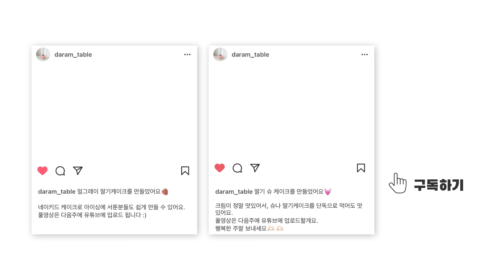바닐라 쑥 쉬폰케이크 만들기 쑥 디저트 만드는법 쑥 크림 레시피 Vanilla Mugwort Chiffon Cake Recipe 바닐라 쑥 생크림 케이크 쉬폰케이크 아이싱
↓레시피와 만드는 방법은 더보기를 클릭해주세요

안녕하세요. 다람테이블입니다!
날씨가 추워지니 포근한 케이크가 먹고 싶어서, 부드러운 바닐라 쑥 쉬폰케이크를 준비해봤어요.

바닐라 크림과 함께 쑥 향이 은은하게 느껴져서, 쑥을 좋아하지 않는 분들도 충분히 맛있게 드실수 있는 케이크에요.
상큼한 베리 잼이나 단팥을 곁들여도 아주 맛있더라고요 :)

따듯한 커피와 함께 드시면 여느 카페 부럽지 않은 티타임을 즐길 수 있을거에요 ㅎㅎ
냉장고에서 하루 숙성시켜 먹으면 더 촉촉하고 맛있으니 여유있게 만드셔서 가족과 함께 즐겨보세요.

▶1호 사이즈 (16.5*8cm) 쉬폰팬 *1

▶재료
 (바닐라 몽테 크림)
 판젤라틴 1g 화이트초콜릿 60g 생크림 a 90g 바닐라빈 1/3개 생크림 b 90g

 (쑥 몽테 크림)
 판젤라틴 1g 화이트초콜릿 75g 생크림 a 110g 쑥가루 6g 생크림 b 115g

 (쑥 쉬폰케이크)
 노른자 45g 바닐라 익스트렉 2g 설탕a 30g 소금 1g 식물성 오일 35g 우유 50g 박력분 45g 쑥 파우더 10g 베이킹 파우더 2g 흰자 100g 설탕b 45g

 *데코용 딸기 4개, 미로와

▶레시피

 (바닐라 몽테 크림)
 * 판젤라틴은 차가운물에 5-10분 불려 물기를 제거해 준비합니다.

 1. 생크림a에 바닐라빈을 갈라 넣고, 전자렌지에 30초-1분 데워 따듯하게 만들어주세요.
 2. 따듯한 중탕물에 초콜릿, 젤라틴이 든 볼을 올려 녹여줍니다.
 3. 초콜릿 덩어리가 녹았다면 체를 받치고, 따듯하게 데운 생크림을 나누어 추가해줍니다.
 4. 서서히 저어가며 유화시켜주세요.
 5. 크림과 초콜릿이 잘 섞였다면 남은 크림을 추가해줍니다. (체에 남은 빈은 가나슈에 살짝 담궈서 긁어주면, 작은 껍질만 남기고 알뜰하게 사용할 수 있어요)
 6. 안정적인 상태로 유화시키기 위해 바믹서로 한번 갈아줍니다.
 7. 차가운 생크림을 추가해 가볍게 섞어 완성합니다. (바믹서가 없으신 분들은 끝까지 주걱으로 섞어 완성해주셔도 좋아요)
 8. 밀착랩핑한 채로 냉장고에 최소 4시간 이상 숙성시켜 사용해줍니다. (4시간은 최소시간으로, 여유가 있으신 분들은 하룻밤 숙성해 사용하시는걸 추천드려요)

 1. 따듯한 중탕물에 초콜릿, 젤라틴이 든 볼을 올려 녹여줍니다.
 2. 초콜릿이 잘 녹았다면 쑥가루를 체쳐넣고, 주걱으로 가볍게 섞어줍니다.
 3. 따듯하게 데운 생크림을 여러번에 나누어 추가해 덩어리가 남지 않게 잘 섞어줍니다.
 4. 바믹서로 완전히 유화시켜주세요.
 5. 차가운 생크림을 추가해 유화시켜줍니다.
 6. 밀착랩핑한 채로 냉장고에 최소 4시간 이상 숙성시켜 사용해줍니다. (4시간은 최소시간으로, 여유가 있으신 분들은 하룻밤 숙성해 사용하시는걸 추천드려요)

 (쑥 쉬폰케이크)
 * 쉬폰케이크 틀은 케이크를 좀더 쉽게 떼어내기위해 물을 묻힌뒤, 잘 털어 준비해둡니다.
 * 식물성오일은 전자렌지에 30초 데워 40-50도의 온도로 준비해둡니다.
 * 가루류는 미리 체쳐 준비합니다.

 1. 핸드믹서 저속으로 노른자와 바닐라익스트렉을 풀고, 설탕a와 소금을 추가해 고속으로 휘핑해주세요.
 2. 노른자의 색이 뽀얘지고, 휘퍼가 지나간 자리가 남을때까지 휘핑해줍니다.
 3. 노른자믹스가 묵직하게 흐르는 상태로 휘핑되었다면, 중-저속으로 내려 40-50도의 오일을 조금씩 추가해줍니다.
 4. 우유를 추가해 가볍게 섞어주세요.
 5. 체쳐둔 가루류를 추가해 핸드믹서 저속으로 가볍게 섞어주세요.
 6. 볼옆을 긁어 섞이지 않은 가루를 정리한뒤, 머랭을 올릴동안 잠시 둡니다.
 7. 준비해둔 흰자를 핸드믹서 중속으로 휘핑해줍니다.
 8. 맥주거품같이 큰 거품이 올라왔다면 설탕의 1/3을 추가해 고속으로 휘핑해줍니다.
 9. 조밀해졌지만 주르륵 흐르는 상태가 되었을때, 두번째 1/3의 설탕을 추가해 고속으로 휘핑해줍니다.
 10. 뿔이 길게 늘어지는 상태의 머랭이 되었다면 마지막 1/3 설탕을 추가해, 고속으로 휘핑해줍니다.
 11. 매끈하고 부드러운 뿔이 선 머랭이 되었다면 완성입니다. (80-90%머랭)
 12. 만들어둔 노른자 반죽에 머랭을 세번에 걸쳐 추가합니다.
 13. 머랭이 꺼지지않게 J자를 그려가며 섞어주세요.
 14. 준비해둔 팬에 반죽을 전부 팬닝한뒤, 주걱으로 가볍게 쓸어 평평하게 만들어줍니다.
 15. 젓가락이나 꼬챙이를 이용해 큰기포가 없도록 반죽을 저어줍니다.
 16. 180도로 예열한 오븐에 반죽을 넣고, 170도로 낮춰 30분 구워주세요.(우녹스 기준)
 17. 갈라진부분까지 색이 균일하게나고, 꼬챙이로 찔렀을때 묻어나오는게 없다면 꺼내줍니다.
 18. 쉬폰케이크가 가라앉지 않도록, 뒤집은 상태로 완전히 식혀주세요.

 (크림 휘핑+아이싱)
 * 식은 쉬폰케이크는 스패출라를 틀옆에 붙인채로 돌려서 틀과 분리해줍니다.

 1. 쉬폰케이크를 3등분해줍니다.
 2. 바닐라 몽테크림을 핸드믹서 중속으로 부드럽게 휘핑해줍니다.
 3. 돌림판의 정중앙에 케이크판을 올리고, 시트를 한장 올려줍니다.
 4. 바닐라 크림을 한두주걱 올려 크림을 펴발라줍니다.
 5. 스패출라를 세워 옆면의 튀어나온 크림을 정리후, 크림산을 가볍게 정리합니다.
 6. 두번째 시트를 올리고, 앞의 과정을 반복해줍니다.
 7. 마지막 시트를 올리고, 옆면과 가운데 홀에 튀어나온 크림을 가볍게 정리해줍니다.
 8. 남은 크림은 808번 깍지를 끼운 짤주머니에 전부 담아줍니다.
 9. 쑥 몽테크림을 중속으로 휘핑해줍니다.
 10. 윗면에 크림을 올려 평평하게 펴발라줍니다.
 11. 스패출라를 세워 옆면의 빈부분이 없도록 크림을 발라줍니다.
 12. 스패출라를 아래로 눕혀 바닥면의 크림을 정리해줍니다.
 13. 스패출라를 수직으로 세워 가운데 홀을 정리해주세요.
 14. 스패출라를 사선으로 쥐고, 케이크를 가볍게 쓸어 크림산을 정리합니다.
 15. 바닐라크림을 물방을 모양으로 8개 파이핑합니다.
 16. 반으로 가른 딸기와 미로와를 올려 완성합니다.

▶16.5*8cm Chiffon Cake*1

▶Ingredients
 (Vanilla  Whipping ganache)
 Leaf gelatine 1g White chocolate 60g Whip cream a 90g Vanilla bean 1/3 Whip cream b 90g

 (Mugwort Whipping ganache)
 Leaf gelatine 1g White chocolate 75g Whip cream a 110g Mugwort powder 6g Whip cream b 115g

 (Mugwort Chiffon Cake)
 Egg Yolk 45g Vanilla Extract 2g Sugar a 30g Salt 1g Vegetable Oil 35g Milk 50g Cake flour 45g Mugwort powder 10g Baking powder 2g Egg white 100g Sugar b 45g

 *Preheat to 180℃ (356℉) and Bake at 170℃ (338℉) for about 30min

 *4 Strawberry, Deco gel for decolation